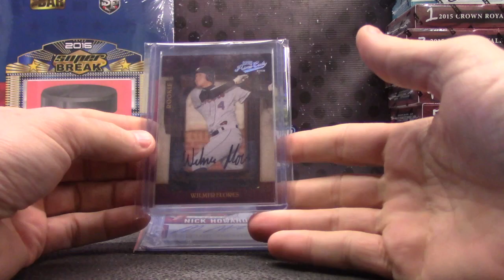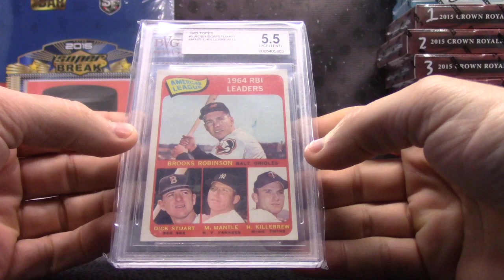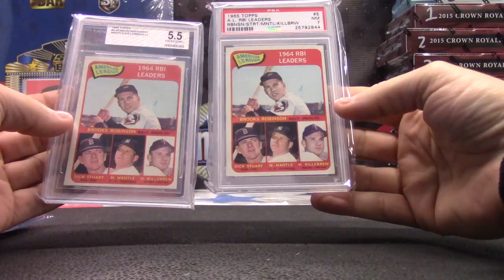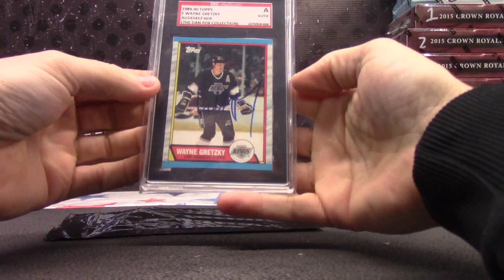Dan's 2016 Super Break Baseball & Hockey Holiday 3 Pack Break